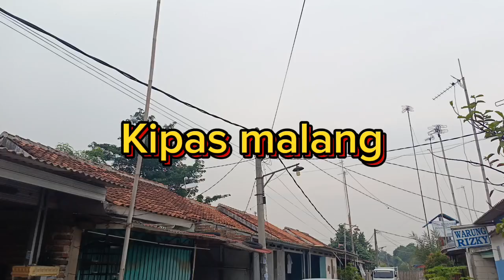Kipas Angin Peliharan// Cerita kipas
aku menemukan kipas kecil dibawah odong odong dan kurawat dengan baik